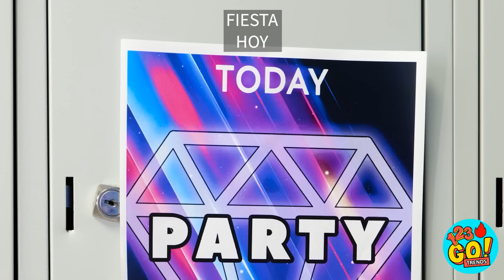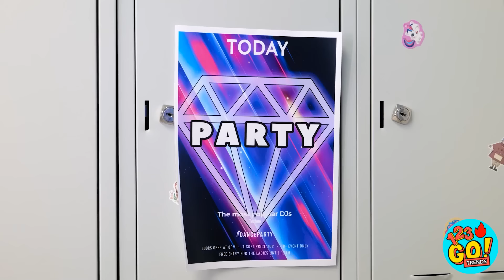ARTESANÍAS CON LÁPIZ 3D Y PEGAMENTO CALIENTE || Joyas DIY y trucos de crianza por 123 GO! TRENDS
Todos necesitamos un poco de brillo en nuestras vidas y con estos increíbles trucos, brillarás como un diamante. ¿Cuál fue tu favorito? Cuéntanos en los comentarios de abajo.